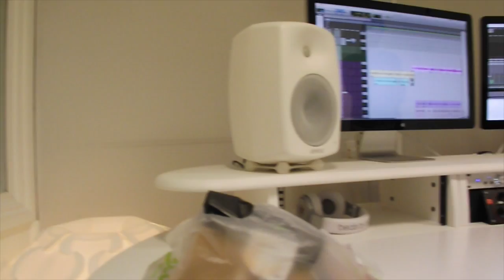Young Adz: Teen Dream (Vlog 1)